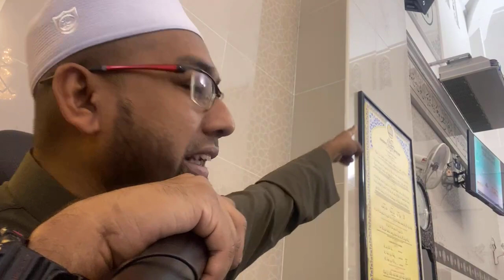11042021 Bab Khas : Keutamaan Puasa Ramadan Bahagian 1 | Masjid Al Ghufran Batu 2 Lama Kangar Perlis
11042021 Bab Khas : Keutamaan Puasa Ramadan Bahagian 1 | Masjid Al Ghufran Batu 2 Lama Kangar Perlis | Kuliah Subuh Mingguan Setiap Ahad Minggu ke 2 & 4 | Kitab : Al Quran Dan As Sunnah | Oleh Ustaz Mohd Umar Bin Ahmad